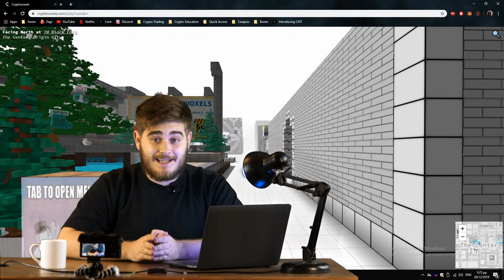Você sabe o que é Metaverso?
Vamos morar no “metaverso”, em breve. Mas afinal, o que é isso?

Segundo Mark Zuckerberg, é um conjunto de espaços virtuais onde você pode criar e explorar com outras pessoas que não estão no mesmo espaço físico que você. E foi inspirado no metaverso que o nome da empresa deixou de ser Facebook e virou Meta.

Quer entender os impactos do metaverso no mundo? Então, confira este episódio da série "Você Não Sabia". Com a apresentação do Criador de Conteúdo, Antônio Miranda, descubra um mundo que você não conhecia.

*Acessibilidade: Para ativar a legenda do vídeo, clique no ícone de legenda que fica na área inferior do vídeo, ao lado do ícone de configurações.